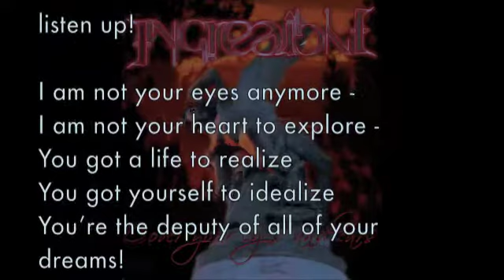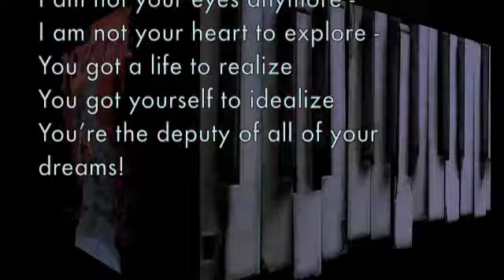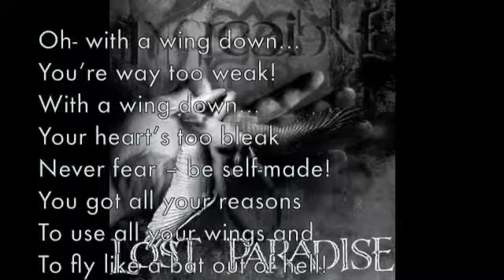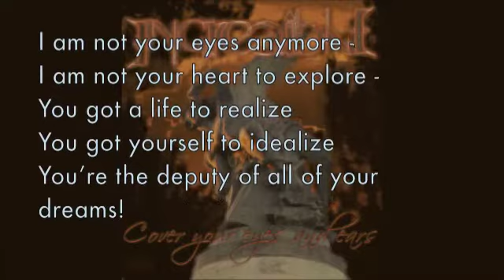Ingredible - The Healer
in Legend cover